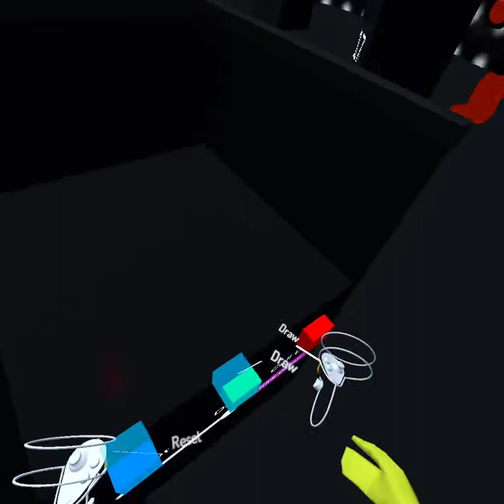Playing vr chat